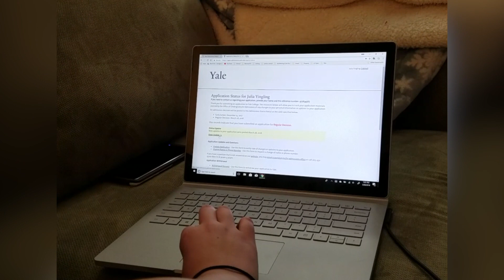Class of 2022 Acceptance Reactions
First years react to admissions decisions that made them Yale Class of 2022.